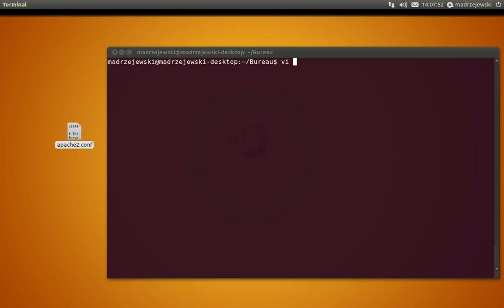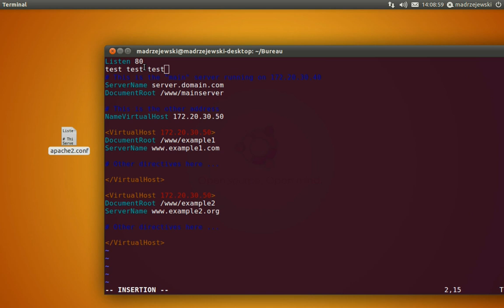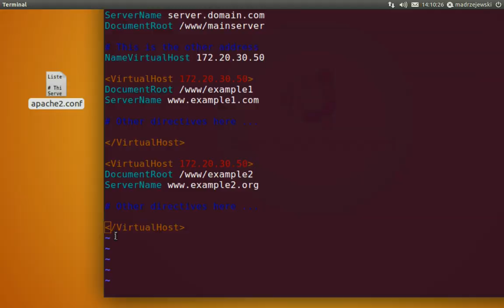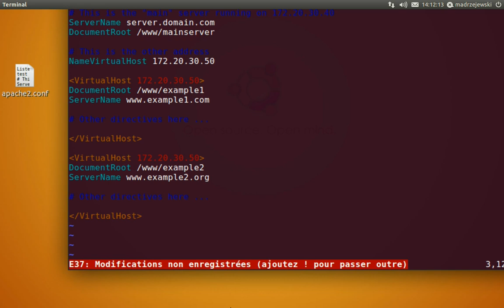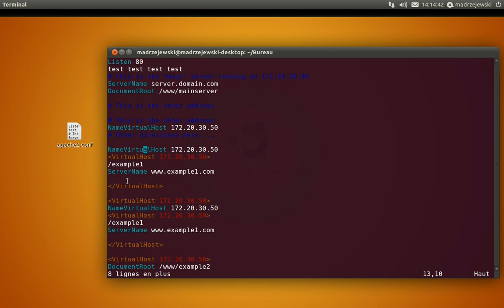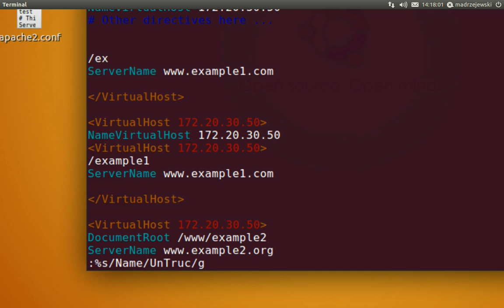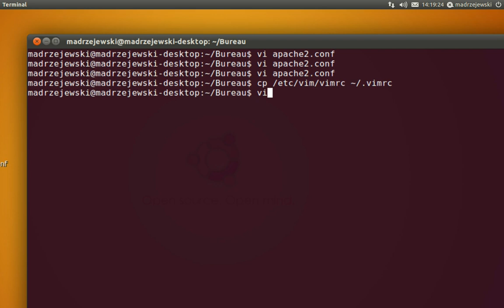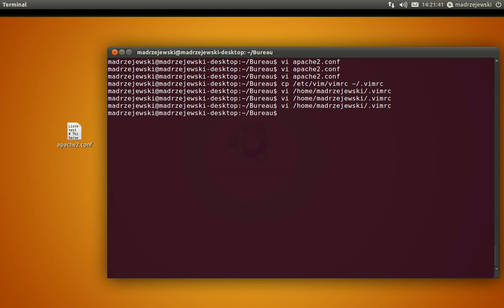Tutoriel vidéo : Apprendre à utiliser l'éditeur de texte VI sous Unix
Dans ce tutoriel vidéo, je vous montre comment utiliser l'éditeur VI. Cette éditeur s'utilise en ligne de commande et est par conséquent indispensable pour tout les administration système car il est installé par défaut sur les machines Unix.